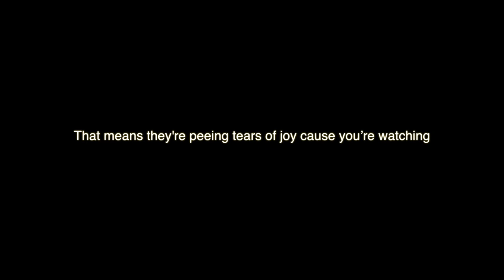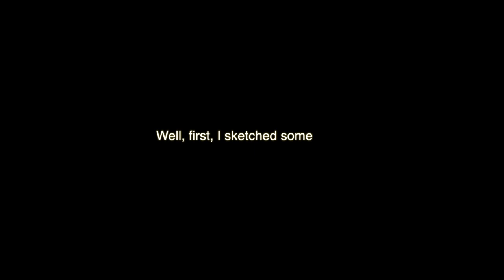How did I make this painting ?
This painting was part of my project ‘Kidnap At The Noodle Shop’. I released the project myself in September 2018.

Paint:
Medium:
Posca Acrylic Markers:

This original painting has been sold.
I have limited edition, personally signed, high quality prints of this painting available at my webshop.

I have some limited edition ‘vinylbook’ (500 pcs) of this project still available at my webshop too  (a vinylbook contains the story, pictures and sketches of the paintings AND the album on vinyl).

About Dutchmaster Delic:
Delic is an award winning music producer / painter from the Netherlands.